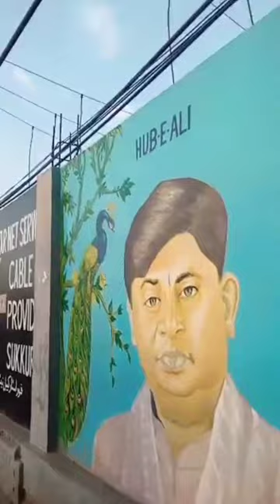funny video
cruisin love songs
hot shot
dog sex
arabic food
cat videos
cat
ceiling fan falling down
dog
lagu bugis terbaru
sex dog
sonic sonic sonic
sui
faling
gulli bulli
kfc song
makeup
naat
pk food
shorts
tractor
best zO0
bhaiya
bhoot
bhoot bhoot
bijali bijali song
bimbim monkey
camel food
cat voice
dinosaur
dog love girl
dog seX women
download
fake beggars
full camel roast
gay
girl sex dog
hasbi rabbi jallallah
hasti ka basti
jalpari
kahaniyan
lion loves man
man aangan drama
monkey video
nasir bhai
Pyari billi
rabbat
romenc
sars video
sex prank
shafa sOSo
short video
song
stret
tere bin
teri nazar ne ye kya kar
tiding tiding pom pom
tp comedy
100 sea animals
300 kg whole beef roast
3a train
aayat arif
aayu pihu wale cartoon
abbu laye motor car
acche acche acche acche..

acoustic love songs 2023
al fajar restaurant karachi
ali baba episode 181
allah humma sallay ala
american
animal sex
animal sex vedio
animal sex videos
animals sex videos
animals video
arabische gerichte
bablu chauhan tik tok vid...
baby army
baby calm down
baby calm down lyrics
baby calm down shorts
baby ki funny video
baby laughing
baby laughing video
baby sea lion
baby set
baby tik tok shorts
bacchon ka tik tok
bacchon ki pitai
badut
balloon cartoon
balveer wala
bandar video
bandar wali comedy
barong bangkung
batak farming
batana
batman
best beatboxing
bhai wale cartoon
bhau
bhayankar bhoot bhoot
bhoot cartoon
bhoot gadi
bhoot wale cartoon bhoo..
bhoot waly cartoon
bhootachi kahani
bhuter cartoon
billi
bim bim
bim bim monkey
bismillah
blood warden
blue
bodybuilder bodybuilder..
boi da cara preta
boxing 2023 latest fight h...
bts
bts songs
buffalo in water
cachorro sex
cacing
camiones
car racing
cara main rubik
cartoon
cartoon acche wale carto..
cartoon bangla
cartoon bhoot
cartoon cartoon
cartoon chooral
cartoon spider-man wale
cat cat cat
cat cat cat cat
cat dog sex
cat sound
cat video
cats cute
cavalo cruzando
ceiling fan falling down c.
chhota ali
combine
come back to bed john m..
comedy
COW
COW COW
COW status
COW video
cowbell goth
COWS
cruisin love songs
Cute baby
combine
1
comedy
1
1
COW
COW COW
1
COW status
1
COW video
1
cowbell goth
1
COWS
cruisin love songs
Cute baby
cycle cycle cycle
danish jain ki accident
daravani film
darawni kahaniya
deadpool status
dhan kata machine
dhol bajate hue bacche
dikha de
dj remix song
dj wala cartoon
dog dog sex
dog shopping video
dog.sex
dogs sex
doll cartoon doll cartoon
dragon ball z
dragón ball z
dubai shorts
efe ile emir
eid mubarak sabko sabk...
el silbón
elif şiirler
elon musk
eruma saani
fake beggar
fake beggar in dimapur
fake beggars caught
fans falling from ceiling
farzi mushaira season 3
film buaya
filme do goku
fish dance
food love